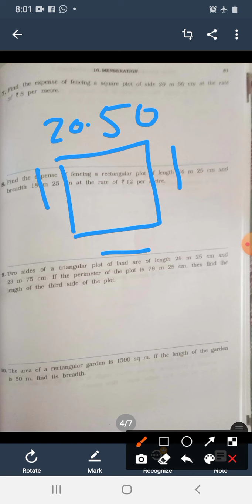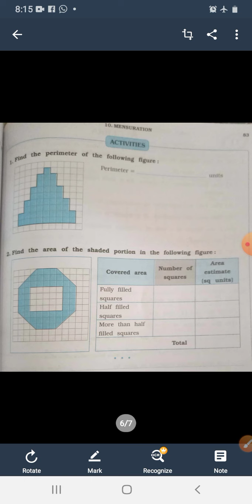Std.6 ch.10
Workbook part 2